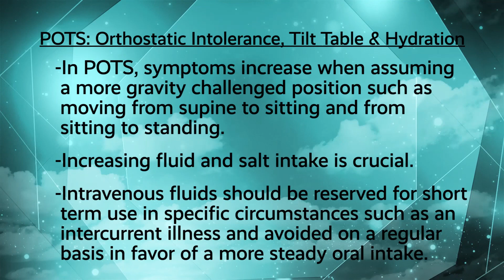POTS: Orthostatic Intolerance, Tilt Table Test & Hydration with Paola Sandroni, MD, PhD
Dr. Sandroni discusses many elements of managing POTS patients including:  Orthostatic Intolerance, Tilt Table Testing, the important role of hydration and salt as well as a discussion about using IV fluids.